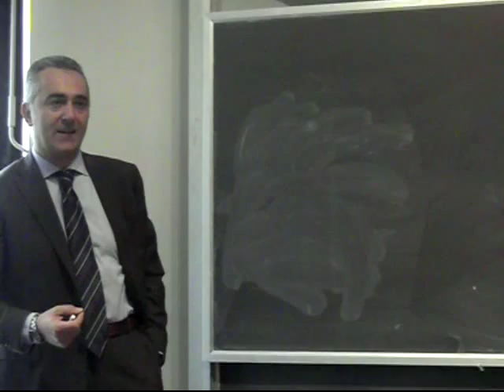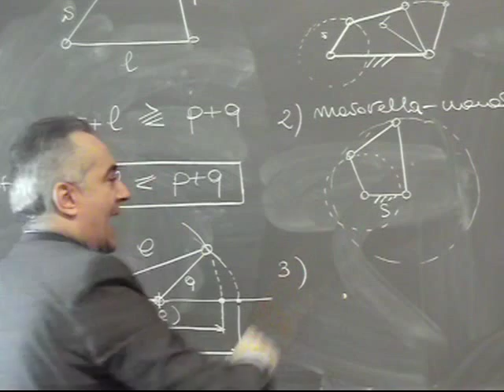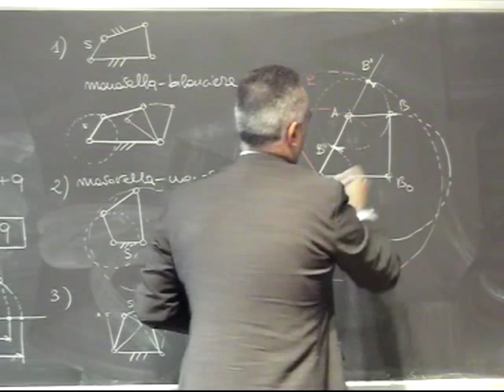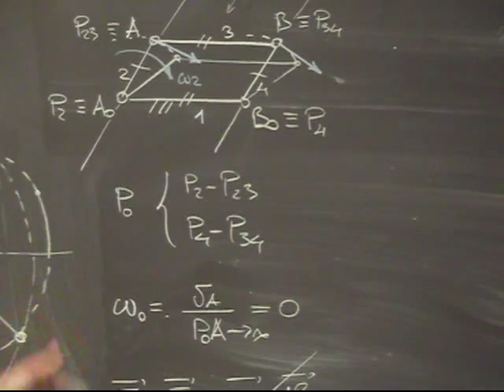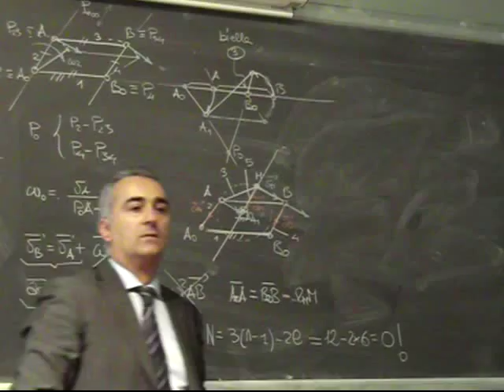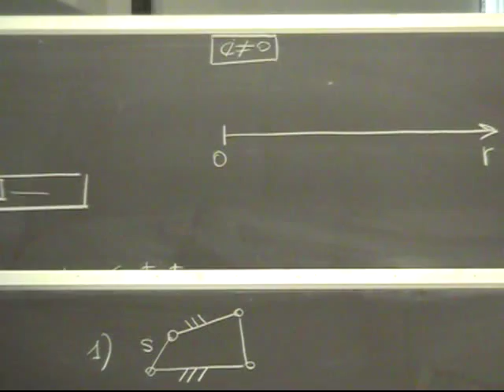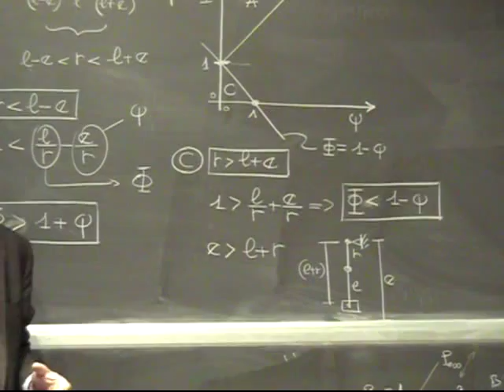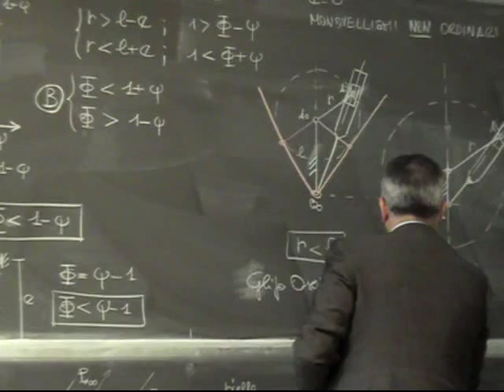Progettazione Meccanismi Lezione8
Analisi della mobilità: Regola di Grashof; Quadrilateri e manovellismi. Esempi applicativi.